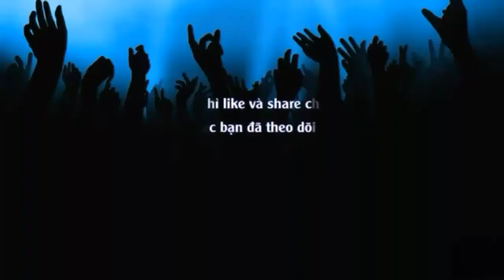Trâu đực thấy trâu cái sẽ như thế nào ?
Ô kìa! Có Gái xinh.Lại bỏ ăn bỏ uống ccmnr.
♨ Có thể bạn muốn xem những video hay hơn (▰˘◡˘▰)
♨ Mình sẽ ra các video hay hơn cho các bạn ★★★★✩ ✔
♨ Bình luận ngay ở dưới nhé ♡♡♡♡♡
_Thanks___